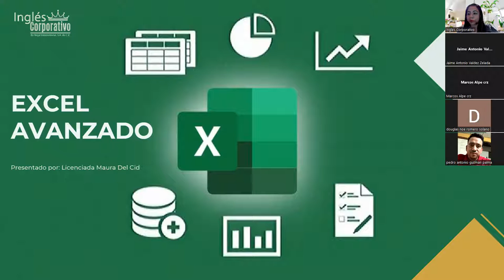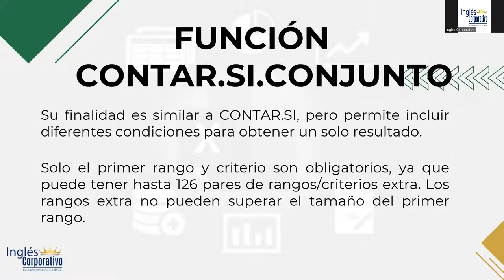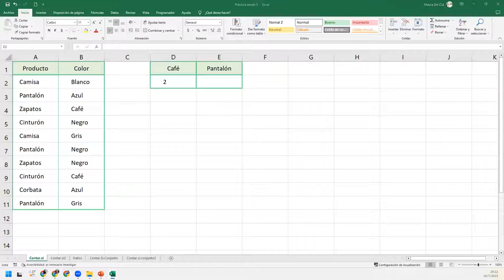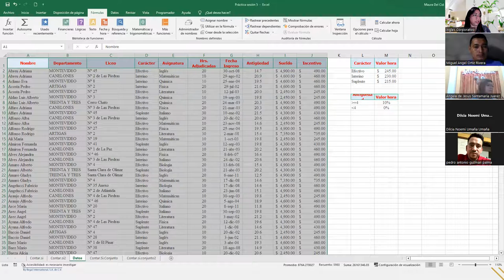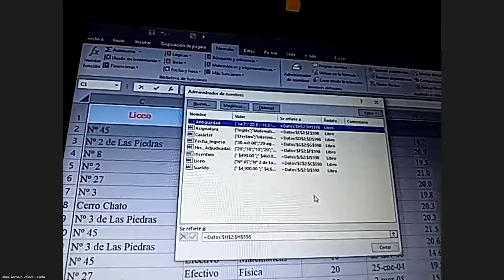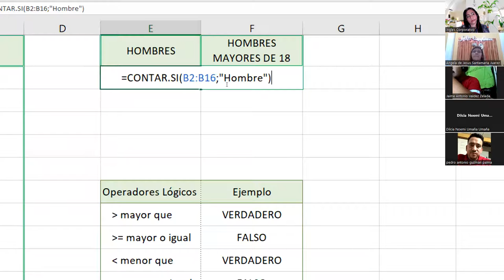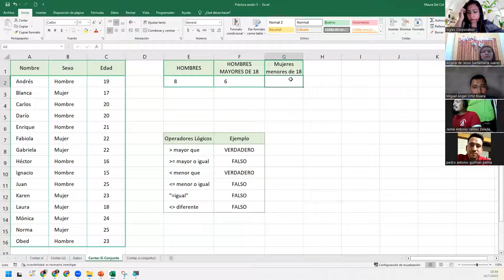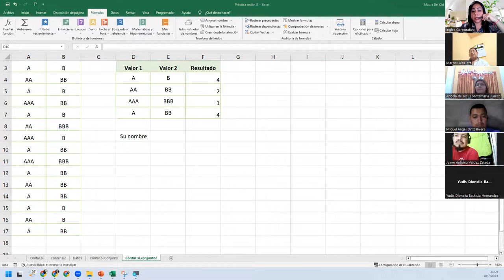Sesión5-10-07-23-29811-8017-0033/2023-DelCid-Funciones estadisticas (Contar.si, Contar.si.conjunto)